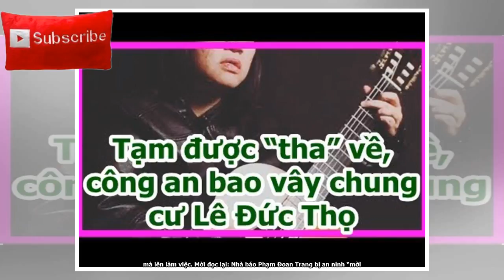Tạm được “tha” về, công an bao vây chung cư Lê Đức Thọ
FB Trịnh Kim Tiến 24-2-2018 Nhà báo Đoan Trang vừa về đến nhà riêng. Chị gọi điện thoại cho tôi trong bóng tối, điện và Internet trong nhà đều đã bị cắt hết. Trang nói họ tạm để chị về, sẽ tiếp tục lên làm việc trong những ngày tới. Phía an ninh nói với Trang rằng chị đừng mong ra khỏi nhà dù chỉ một bước chân, hiện người của họ đã bao vây khắp chung cư chị ở. Trang nói với tôi có lẽ họ chuẩn bị bắt giam chị. Hôm nay chị bị đưa đến A92, số 3 phố Nguyễn Gia Thiều, trụ sở tiếp dân của cơ quan an ninh Bộ công an. Họ ép chị phải ký nhận những bài phỏng vấn từ năm 2015, những thứ chị không còn chút...